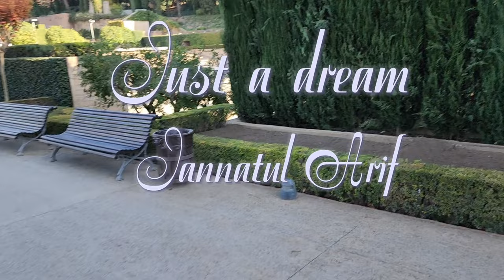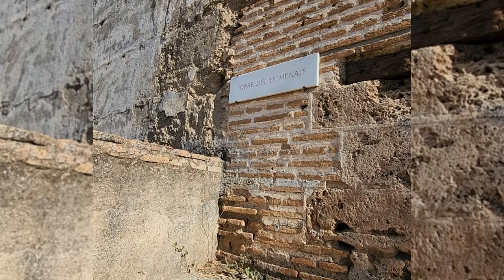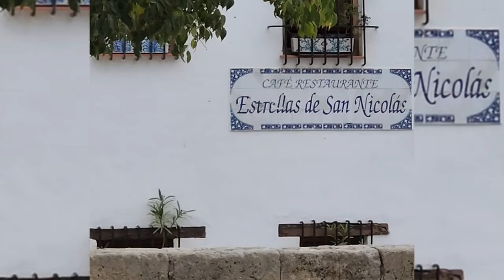Alhambra, Granada, Spain | Travel Video | Travel Guide | Alhambra Palaces | Patio of Lions | Ep-02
About Alhambra Palace and Gardens:

The Alhambra is a palace and fortress complex in Granada, Spain, that was built by the Nasrid dynasty, the last Islamic kingdom in Western Europe, between the 13th and 14th centuries. It has reddish walls and towers and consists of rooms and gardens with fountains and water basins. It is a remnant of the Islamic Golden Age and a palatine city, a royal territorial center. It was later altered by Christian rulers, such as Charles V, who added a Renaissance-style palace. It is one of the most visited palaces in Spain and a great example of Islamic architecture.